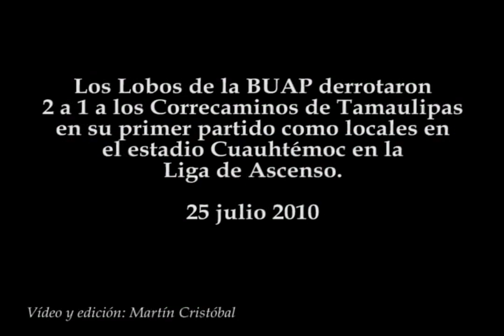Lobos BUAP vs Correcaminos (2 - 1), 2010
Los Lobos de la BUAP derrotaron 2 a 1 a los Correcaminos de Tamaulipas en su primer partido como locales en el estadio Cuauhtémoc en la Liga de Ascenso.
25 julio 2010